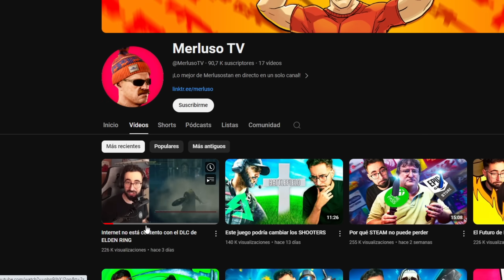La gente ODIA el DLC de ELDEN RING por INJUSTO 😡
¿ODIA todo el mundo el DLC de ELDEN RING por ser demasiado INJUSTO? ¿Es tan difícil el DLC de Elden Ring: Shadow of the Erdtree? Hoy os diré mi opinión y contestaré al vídeo de MerlusoTV que hace una dura crítica al nuevo juego de From Software.

He jugado más de 60 horas al DLC de Elden Ring y he superado el juego consiguiendo todos los secretos. Y hoy vengo a contarte mi opinión sobre el DLC de Elden Ring: Shadow fo the Erdtree SIN SPOILERS. ¿Será el DLC de Elden Ring: Shadow of the Erdtree tan difícil y frustrante como dicen? ¡Comenzamos!

0:00 Introducción
0:27 Vídeo

Elden Ring es un videojuego de rol de acción desarrollado por FromSoftware y publicado por Bandai Namco Entertainment. El videojuego surge de una colaboración entre el director y diseñador Hidetaka Miyazaki y el novelista de fantasía George R. R. Martin. Fue lanzado a nivel mundial el 25 de febrero de 2022 para las plataformas Xbox One, Xbox Series X/S, Microsoft Windows, PlayStation 4, PlayStation 5.​ Actualmente se encuentra en desarrollo una expansión titulada Shadow of the Erdtree, anunciada en febrero de 2023.​

Elden Ring es un videojuego de rol de acción en tercera persona, con una jugabilidad centrada en el combate y la exploración. Localizado en un mundo abierto, el jugador puede explorar libremente las Tierras Intermedias y sus seis áreas principales. Estas localizaciones varían desde Necrolimbo, una zona de prados verdes y ruinas antiguas, hasta Caelid, un páramo poblado de monstruos no-muertos.​ Las zonas de mundo abierto se pueden explorar con la montura espectral del personaje jugador, Torrentera, como principal método de viaje, además de la opción de viaje rápido fuera de combate.

Se espera que Dark Souls Remastered salga para todas las plataformas PC / Steam, PS4 (Playstation 4), XboxOne y Nintendo Switch. La fecha de lanzamiento del juego es el 25 de Mayo de 2018 y su versión normal costará unos 40 euros o dólares.

La historia de Dark Souls II no conecta directamente con la de Dark Souls, aunque ambos toman lugar en el mismo mundo. El protagonista se encuentra en Drangleic, una tierra anteriormente muy próspero que se ha caído en ruinas, para buscar una cura para su aflicción, la maldición de los No Muertos. Empieza en el Altar Encantado, un lugar custodiado por las ultimas Guardianas de Fuego, despues de decir tu nombre te recompensan con una Efigie Humana (notese que el jugador estaba en estado Hueco) luego se personaliza al protagonista y su viaje empieza.

Despues de pasar el tutorial, el jugador llega a Majula, un pueblo donde llegan a parar todos los No-Muertos , ahi se encuentra con la Heraldo de Esmeralda, el NPC encargado de subir niveles al jugador a cambio de almas, tambien esta el Herrero, al principio no podra entrar a su taller pero luego podra mejorar armas y armaduras, el Mercader comercia con armas y armaduras, en ese lugar es donde los NPC se reunen en distintos puntos, ya desde Majula se puede ir a cualquier lugar.

Dark Souls III, es un juego desarrollado por From Software y sigue la estela de Dark Souls II. Fue anunciado el pasado 15 de Junio de 2015. El juego se desarrolla para el PS4, Xbox ONE, y PC por Namco Bandai Games. Se espera su lanzamiento para el 24 de marzo de 2016 en Japón y el 16 de abri de 2016 en el resto del mundo.